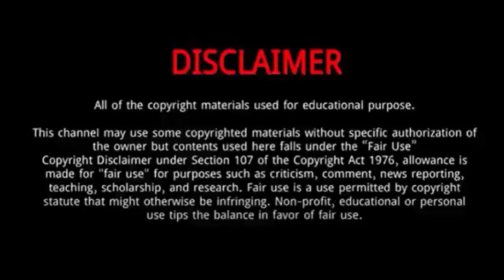Tagenarine Chanderpaul (Shivnarine Chanderpaul Son)|| 10 Things To Know About Tagenarine Chanderpaul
Tagenarine Chanderpaul || 10 Things You Didn't Know About Tagenarine Chanderpaul

Tagenarine Chanderpaul is a cricketer.
He was Born on May 31, 1996 in Georgetown, Guyana.
In October 2019, he was named in Guyana's squad for the 2019–20 Regional Super50 tournament.
He is the elder son of West Indies batsman Shivnarine Chanderpaul.
He played the role of cricketer Larry Gomes in the Bollywood film 83.
As of July 31, 2015, he was listed in the Demerara senior team to partake in the Guyana Cricket Board Inter County four-day Competition, where he will look to be a prolific scorer and make a claim for a second burst in first-class cricket.